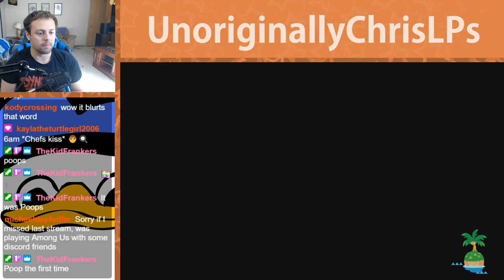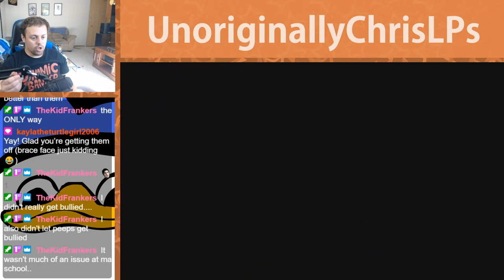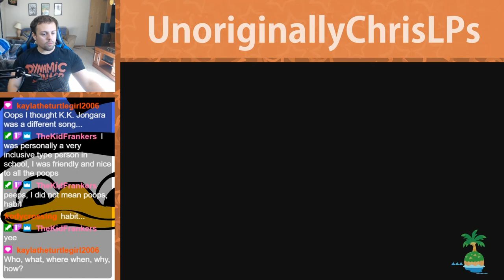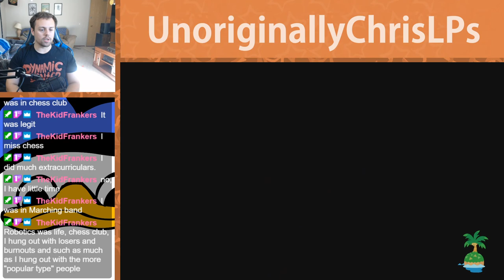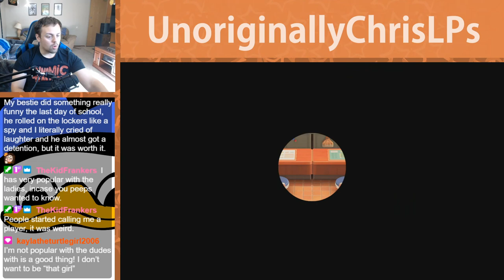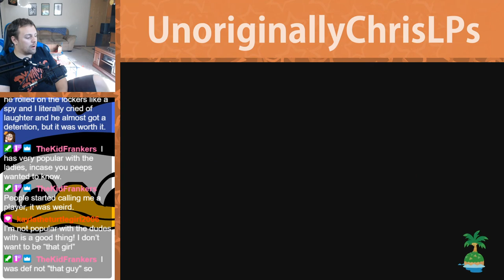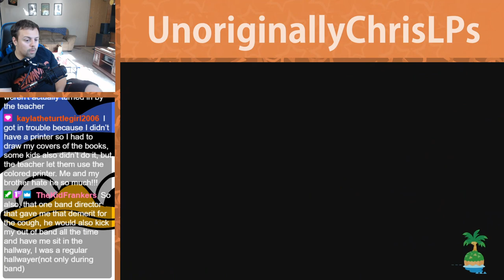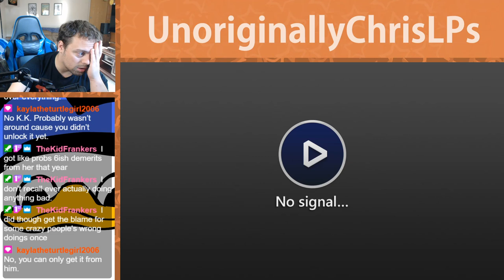You Are NOT Welcome Here || Part 71 || New Horizons